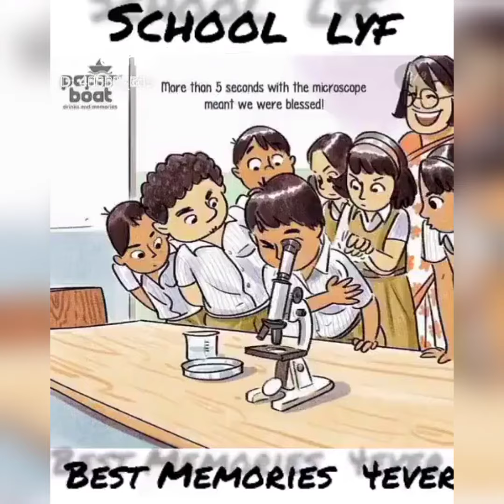School Life are more precious for 10th, 11th, 12th standard! 🏫